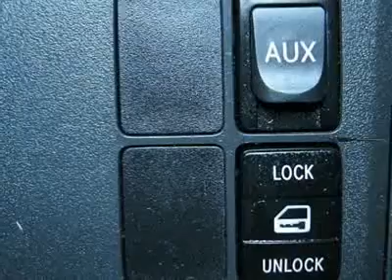2011 TOYOTA YARIS Cherry Hill, NJ 39675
2011 TOYOTA YARIS Cherry Hill, NJ
Stock #39675

You'll love this 2011 Toyota Yaris. This is a car you'll want to take home. With 6302 miles, it features automatic transmission and an exterior color of Meteorite Metallic. Call us and be the first to open the car door today!